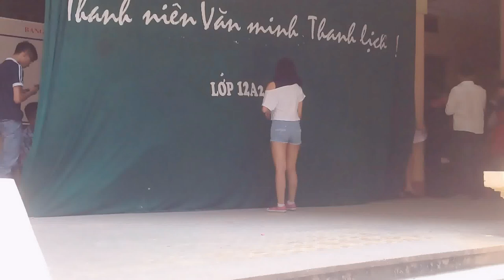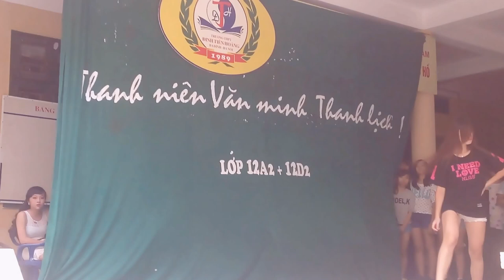12A2 - 12D2 THPT Đinh Tiên Hoàng [Ngoại Khóa] Nhảy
►Chào mừng các bạn đã đến với kênh youtube của mình!

If any owners has an issue with any of the uploads please get in contact and it will be deleted immediately. Thank you for your coopertation.

Nếu có bất cứ vấn đề liên quan đến bản quyền nội dung, hình ảnh... các bạn vui lòng liên lạc mình theo địa chỉ: để giải quyết nhé. Mình sẽ cùng nhau làm việc nhanh và trên tinh thần hợp tác nhất có thể ^_^
© Bản quyền thuộc về Đinh Gia Huy
© Copyright by Đinh Gia Huy Channel ☞ Do not Reup